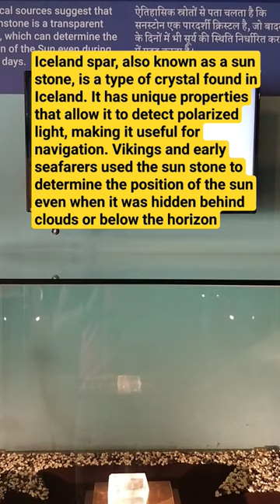Iceland spar crystal | iceland volcano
Iceland spar crystal | Iceland spar

iceland spar, calcite, optical calcite, Iceland spar crystal
discomfort designs iceland spar, iceland spar crystal, discomfort designs iceland spar loop refractor, Iceland spar